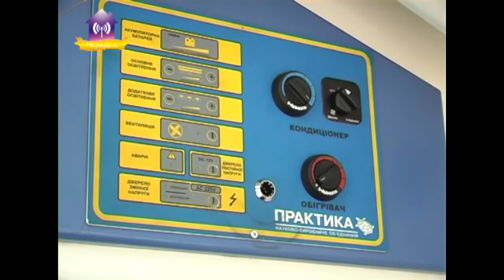Новая машина экстренной помощи